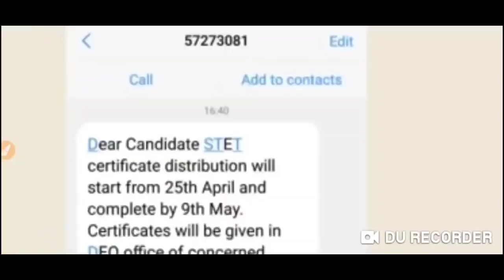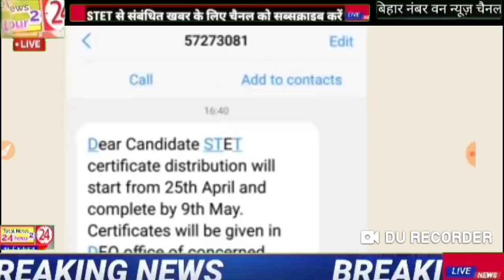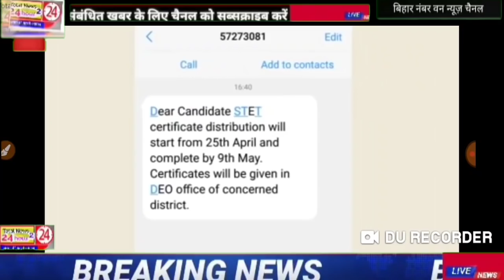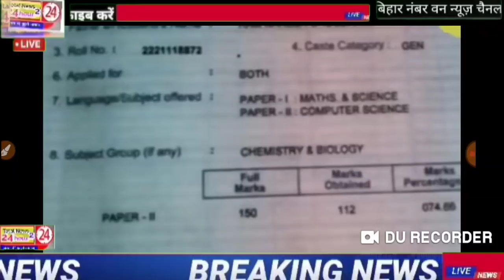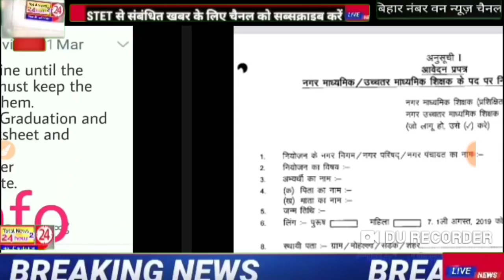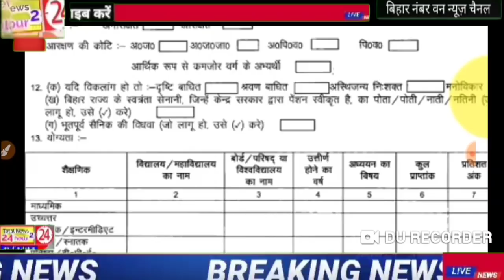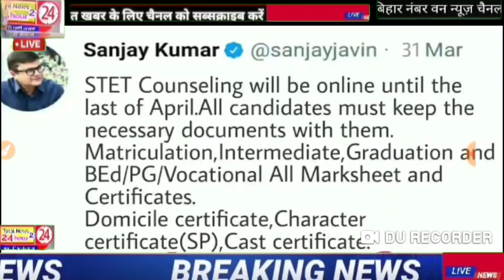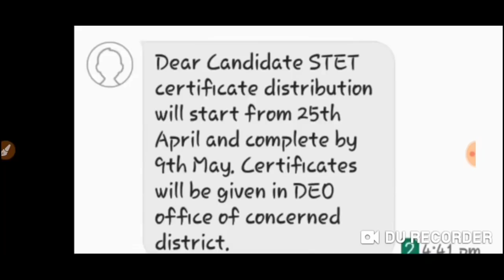stet छात्रों के लिए बड़ी खुशखबरी सर्टिफिकेट वितरण की तारीख हो गई थी शिक्षा विभाग का आया मैसेज जल्द